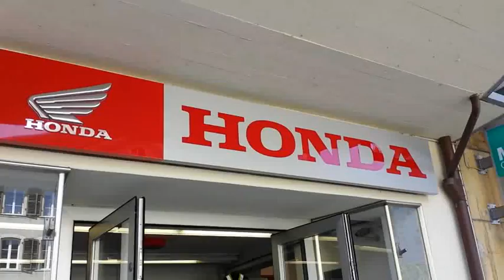WET Motos, La Neuveville, Suisse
Magasin de motos, scooters et accessoires. Service mécanique. Concessionnaire Honda.